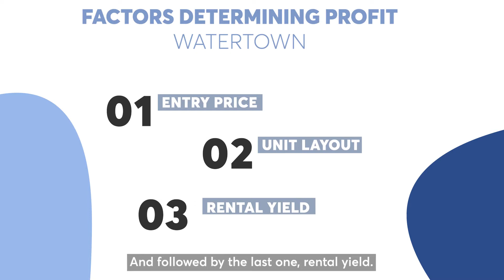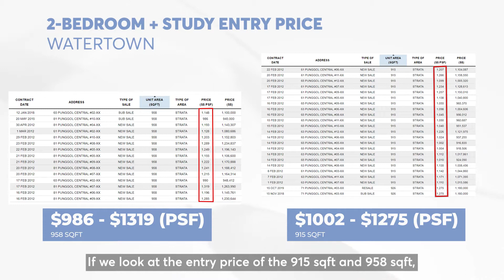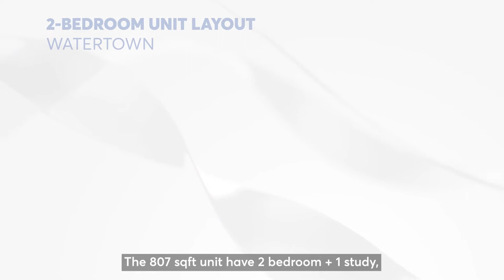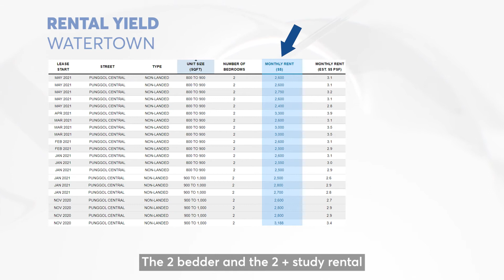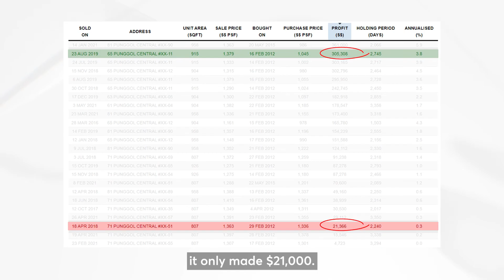Watertown 2 Bedroom Analysis | Advice from Professionals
For this episode, we have both Ryan Tan and Jaelyn Goh to provide analysis and review into Watertown Condo in Punggol Singapore on the 2 bedroom units. So why do the 2 bedrooms in Watertown make better profits compared to the 2 + Study? They will elaborate on this using 3 factors that you can draw references for your real estate investing journey.